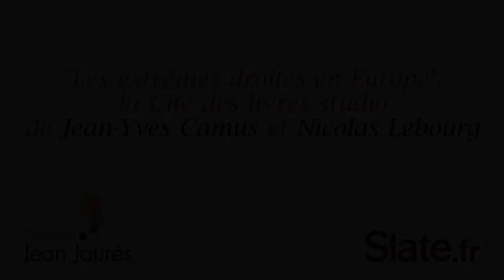"Les extrêmes droites en Europe ", la Cité des livres studio de Jean-Yves Camus et Nicolas Lebourg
Jean-Yves Camus et Nicolas Lebourg, de l'ORAP, interrogés par Aude Loriaux (Slate) sur leur récent ouvrage, "Les extrêmes doite en Europe " (Seuil)

Quelles sont les différentes familles de l'extrême droite dans les 28 pays membres de l’UE, sans négliger la Russie ? Quel « minimum commun » les rassemble ? Quelle est la cause centrale de leur audience croissante ? Les éclairages des animateurs de l'ORAP.